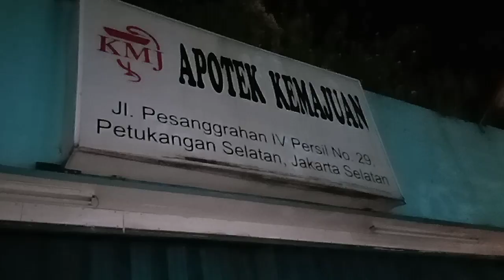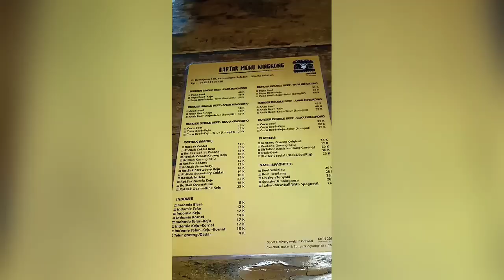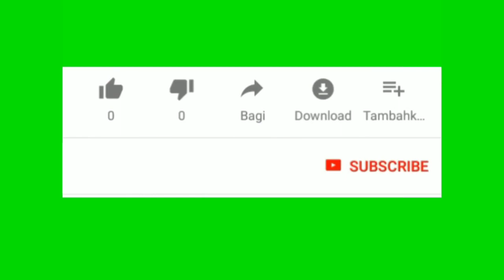BURGER KINGKONG RAKSASA - (jakarta)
Terima kasih yg uda mampir & selalu stay
Di chanel aku Dan yg baru bergabung

Agar temen-temen dapat info terbaru & keseruan terbaru dari aku
setiap minggu nya

Dan comment jika temen temen ada ide untuk chanel aku

Semoga bermanfaat

 Terima kasih...